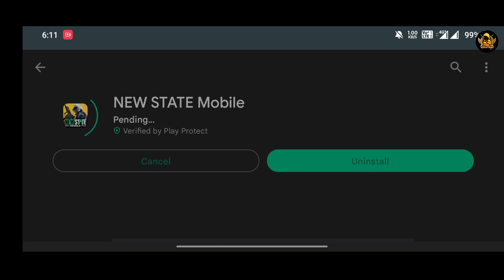🔥PUBG NEW STATE SEPTEMBER UPDATE IS HERE 😍 PUBG NEW STATE NEW UPDATE | Ankur Saini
NEW STATE MOBILE ID - AnkurSainiYT

DEVICE - OnePlus Nord 2 (12GB/256GB)